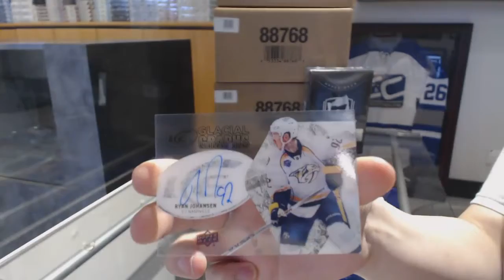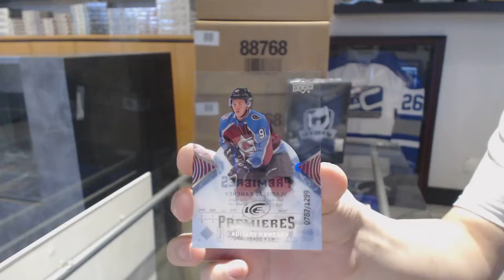BroncosFan779's 17-18 Upper Deck Ice Box Break